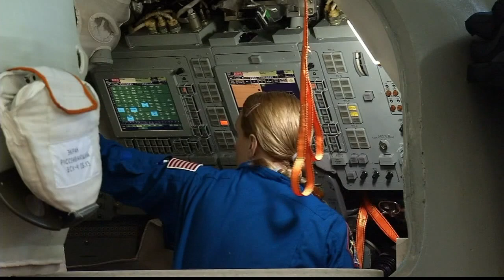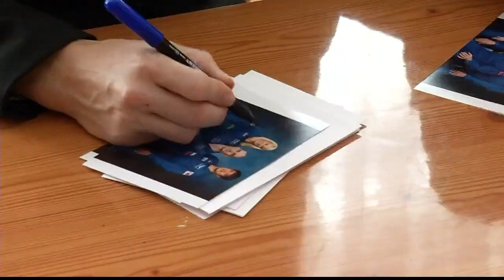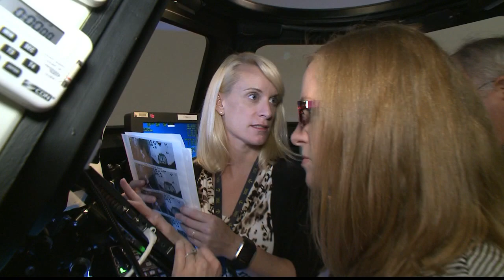NASA’s Kate Rubins Prepares for Mission to the Space Station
Footage of NASA Astronaut Kate Rubins training with her Expedition 48/49 crewmates in preparation for their upcoming mission to the International Space Station. Rubins, Anatoly Ivanishin of Roscosmos and Takuya Onishi of the Japan Aerospace Exploration Agency launch June 24 from the Baikonur Cosmodrome in Kazakhstan for a four-month tour aboard the ISS.